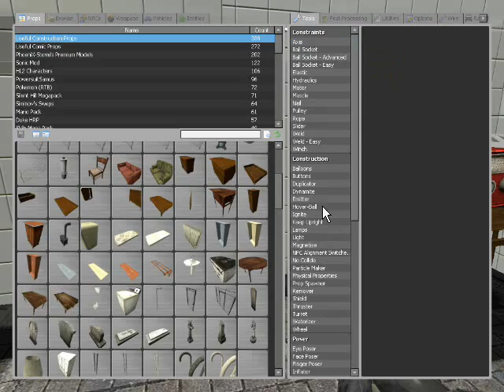gravity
parody of Portal, is a test chamber using the gravity gun